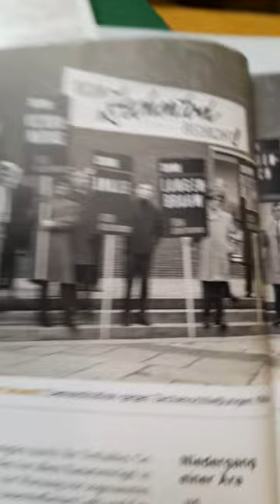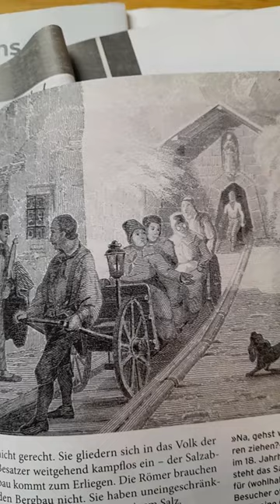Coal miners in the Ruhr in the 1900s